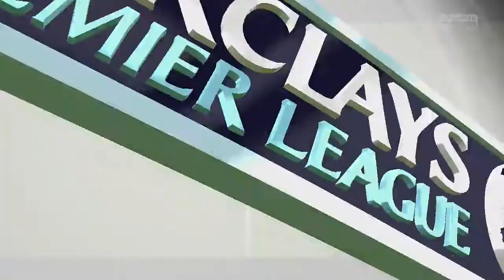FIFA 15 - Portsmouth Career Mode - Episode 108 - Late Drama?!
Can we get over 60 likes again?! You guys are amazing with your support with over 70 likes on the last one!
Should we do a NEW career mode once this season ends? :)

All music used supplied by MonsterCat and Tobu -

* Tristam - Once Again (MonsterCat)
* Barely Alive ft. Diamond Eyes - Welcome To The Real World     (Katdrop Remix)
* Tobu - Mesmerize
* Stephen Walking - The Difference Between Us And The Aliens (MonsterCat)
* Sound Remedy & Nitro Fun - Turbo Penguin (MonsterCat)
* Bustre - Combine (Monstercat)